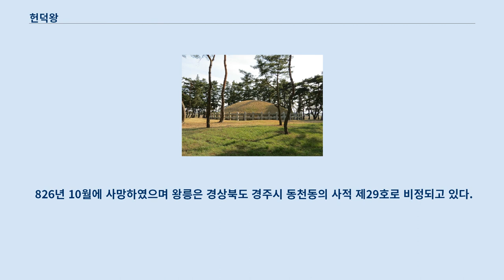헌덕왕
경주시 동천동의 헌덕왕릉 (사적 29호) 헌덕왕(憲德王, ? ~ 826년, 재위: 809년 ~ 826년)은 신라의 제41대 왕이다.
 성은 김(金)이고, 이름은 언승(彦昇)이며, 원성왕의 장남인 혜충태자의 차남이다.
 소성왕의 동생이며 흥덕왕의 형이기도 하다 . 원성왕 6년(790년)에 사자로서 당나라로 갔고, 귀국후에 대아찬이 되었다.
 다음 791년 전 시중 제공(悌恭)의 반란 진압에 공적을 세었고, 794년에는 당시 시중 김숭빈(金崇斌)이 물러나고 언승이 시중에 발탁 되었다.
 795년에는 이찬, 796년에는 병부령을 거치고, 800년에 애장왕이 즉위 하면서 그 섭정이 되었다.
 게다가 801년에는 왕의 행차를 총괄하는 책임자가 되어, 그 다음에는 상대등이 되었다.
 809년 7월 동생과 함께 애장왕을 죽이고, 스스로 왕위를 이었다.
 즉위 하면서 즉시 당에 사자를 파견하여 선대의 애장왕의 죽음을 전하고 당 헌종에게 개부의동삼사 검교대위 지절 대도독 계림주제군사 겸지절충영해군사 상주국 신라왕으로 책봉되었다.
 왕비에 대한 책명에서는 왕비는 정씨(貞氏)로 되어 있지만 실은 김씨이다.
 그후에도 당에 대해서는 810년 10월에 왕자 김헌장(金憲章)을 보내 금은제의 불상 등을 헌상한 것 외, 정기적으로 조공을 행했다.
 또한, 819년 7월에는 당의 이사도(李師道)가 반란을 일으키면서 병마를 징병하는 헌종 조칙에 응해 장군 김웅원(金雄元) 등 3만의 군사를 파견하여 당나라를 지원하였다.
 812년 9월에는 발해에도 사자를 파견하고 동향을 보고 있었고, 선왕 대인수가 즉위하고 긴장이 되자, 후에 826년 7월 한산주 이북의 주로부터 1만 명을 징병 하여 대동강가에 300리 장성을 쌓고, 발해의 남하를 막는 준비를 하였다.
 한편, 김헌창(金憲昌)이 822년 3월에 반란을 일으켜, 웅진(熊津)을 수도로 하고 장안국(長安國)이라고 하였고, 그 지배 영역은 무진주, 청주, 웅천주, 완산주, 사벌주 등 5주 및 국원, 서원, 금관 3소경 등 구 백제의 영역을 중심으로 국토의 대부분이 김헌창을 지지하여, 왕권에 대항하는 자세를 보이게 되었다.
 김헌창의 반란은 1개월 정도로 진압되었지만, 난의 진압에 활약한 토벌군은 귀족의 사병과 화랑 집단이며, 율령 체제 아래에서의 병제는 유명 무실화 하고 있는 것이 드러났다.
 825년 1월에는 김헌창의 아들 김범문(金梵文)이 고달산(高達山, 지금의 경기도 여주시)을 근거지로 하여 반란을 일으켰지만, 이 반란은 북한산주 도독에 의해서 진압되었다.
 826년 7월에 우잠태수 백영(白永)에게 명하여, 패강장성(浿江長城)을 축성케 했다.
 826년 10월에 사망하였으며 왕릉은 경상북도 경주시 동천동의 사적 제29호로 비정되고 있다.